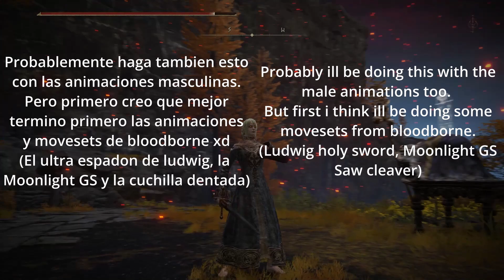INCOOOOOMIIIIING - Some animations from bloodborne to elden ring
*Atención mucho texto*
Actualmente me encuentro en friega pq es la recta final del semestre.
Hace mucho tiempo empecé a aprender a modear elden ring, empecé primero con modelos y bueh, ahorita ya ando en territorio de animaciones.
Probablemente pase mas rato sin subir videos precisamente por eso, estar trabajando en un nuevo mod que cambie algunas animaciones de Elden Ring por otras de Bloodborne. Empezaré primero trabajando animaciones de movimiento y movesets y posteriormente, si todo me sale bien, estaré trabajando en algunas otras cosas.
Hasta la proxima, Elden Papus

I am currently in a mess because it is the final stretch of the semester.
A long time ago I started learning how to model Elden Ring, I first started with models and well, now I'm already in animation territory.
I probably spend more time without uploading videos precisely for that reason, working on a new mod that changes some animations from Elden Ring to others from Bloodborne. I will first start working on movement animations and movesets and later, if everything goes well, I will be working on some other things.
See ya next time, Elden Papus

ye, i decided to use google translator cuz am a little lazy tbh.